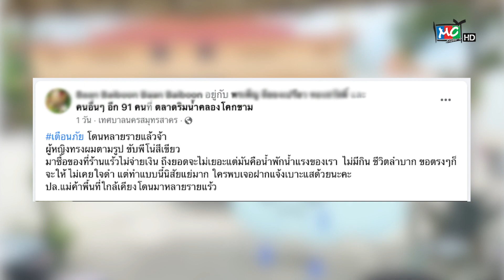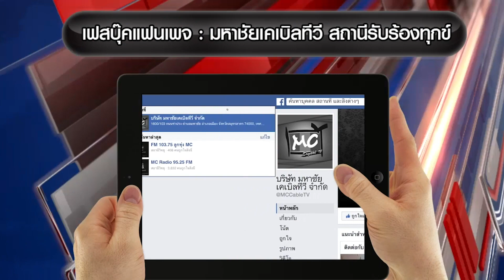ทุกข์วันศุกร์ แม่ค้าตลาดริมคลองโคกขามโดนชักดาบ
ทุกข์วันศุกร์ประจำวันที่ 25 สิงหาคม 2566 ตอน แม่ค้าโดนชักดาบ

สำหรับทุกข์วันศุกร์สัปดาห์นี้ เป็นความทุกข์ของแม่ค้าที่ตั้งร้านขายของเล็กๆน้อยๆอยู่ตรงบริเวณตลาดริมคลองโคกขาม ภายในวัดโคกขาม อ.เมืองสมุทรสาคร ที่โดนหญิงรายหนึ่งทำทีมาซื้อของ แต่พอได้ของแล้วกลับขี่จักรยานยนต์ออกไปแบบหน้าตาเฉย และตั้งใจไม่จ่ายเงิน

จากการพูดคุยกับแม่ค้ารายนี้ เล่าว่า หญิงคนดังกล่าวตั้งใจไม่จ่ายเงินแน่นอน เพราะว่าจังหวะที่ได้ของไปแล้วและขี่รถออก ตนยังได้ตะโกนถามาว่า “ลืมจ่ายเงินรึเปล่า” และหญิงคนนั้นก็ตะโกนกลับมาว่าเดี๋ยวมาจ่าย แล้วก็บิดจักรยานยนต์ไปเลย ซึ่งหลังจากนั้นมาก็ไม่ได้กลับมาจ่ายเงินตามที่บอก โดยรูปพรรณสัณฐานมิจฉาชีพรายนี้ แม่ค้าผู้เสียหายบอกว่า ไม่เคยเห็นหน้ามาก่อน ไม่คุ้นว่าเป็นคนในชุมชนโคกขาม หลังจากที่รู้ตัวว่าโดนมิจฉาชีพเบี้ยวจ่ายเงินไปแล้ว ก็ได้นำรูปที่ถ่ายได้ทันในจังหวะที่หญิงหัวขโมยขี่รถออกส่งไปยังไลน์กลุ่มชุมชน ก็มีเจ้าของร้านหลายคนบอกว่า โดยลักษณะนี้เหมือนกัน และบางคนบอกว่า คนที่ทำลักษณะคล้ายกันมาก แต่ว่ารถจักรยานยนต์ที่ใช้ก่อเหตุคนละคัน

ซึ่งเจ้าของร้านรายนี้ได้นำรูปไปลงบันทึกประจำวันไว้ที่ สภ.โคกขาม และนำรูปคนร้ายแชร์บนเฟซบุ๊กส่วนตัวแล้ว เพื่อต้องการเตือนภัยไปยังพ่อค้าแม่ค้าคนอื่นให้ระวังหากเจอคนลักษณะแบบนี้

และสำหรับคุณผู้ชมที่มีปัญหาเดือดร้อนและต้องการร้องเรียนเพื่อให้หน่วยงานที่เกี่ยวข้องเข้ามาดูแล สามารถส่งรายละเอียดและข้อมูลเพิ่มเติมมาได้ที่หมายเลขโทรศัพท์ 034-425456 หรือโพสต์มาที่เฟซบุ๊กแฟนเพจมหาชัยเคเบิลทีวี สถานีรับร้องทุกข์